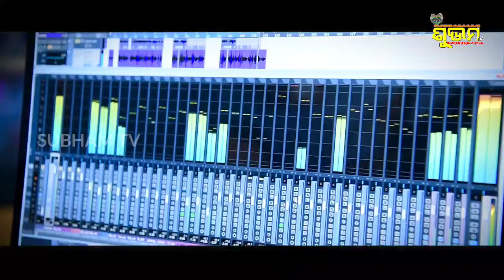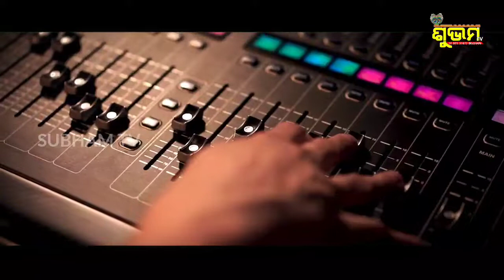super hit Kali bhajan/singer Bijayinee dash/music Dinesh mallick/lyrices Nalini prava das